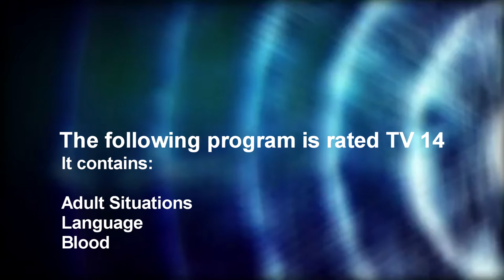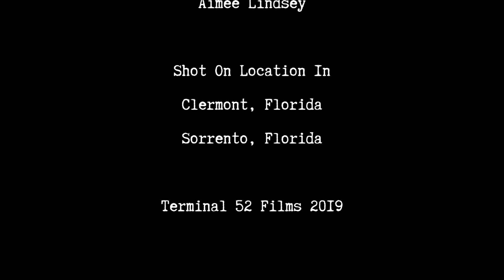Crescent City Origins Red Siren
Episode One in the Crescent City Origins Web Series. The scientists of Thorn Labs have been studying to find the answer to the one question everyone around the world has been asking. Is there life after death? Today they just might have found the answer to that question. Or did they?